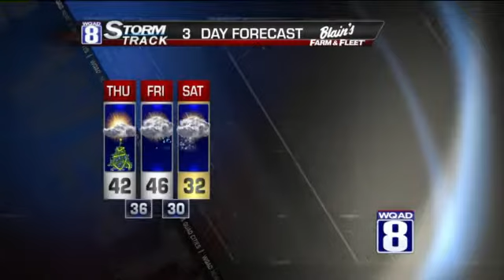Evening Forecast for Wednesday December 24th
Clouds will linger through the night but not enough to obscure Santa's destination to the area.  We'll keep it dry and breezy as temperatures only dip to the upper 20s.

System that has been responsible for these clouds will drift away even more returning a partly sunny sky and a breezy south wind.  This will promise a mild Christmas Day with afternoon highs around the 40 degree mark.  Milder still Friday with highs in the warmer 40s as we swing those same winds out of the southwest.

The shift in winds is in association with an approaching boundary from the northwest that will bring in some clouds that night as well as some light rain.  This could be mixed with or change over to a light snow before daybreak Saturday.  Likely a few flurries that day and colder with highs right at the freezing mark.

May not even reach the freezing mark on Sunday, though it does promise to be much brighter day.

Wishing you and your family a very Merry Christmas!